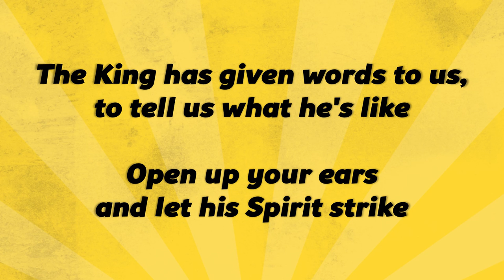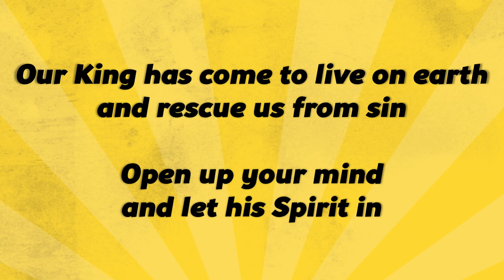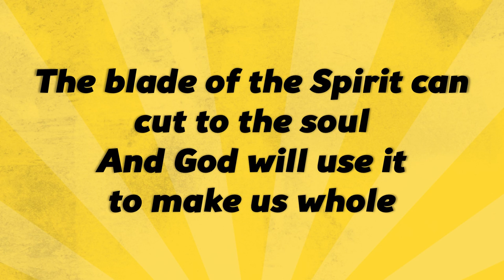It's a light and a hammer SINGALONG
from THIS IS AWESOME CUTLERY

awesomecutlery.bandcamp.com for download or physical sales for lead sheets and other resources